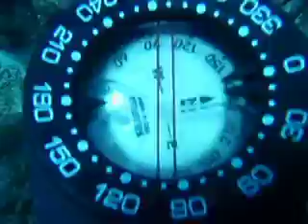Barbados Scuba Diving with Reefers and Wreckers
I haven't watched the video, and I'm certainly no videographer but I brought an Olympus Tough 8000 down with me about 50feet (rated for 33ft) no problem. Saw a lot of cool stuff and the guys at this dive shop were great. Really laid back and brought me to many places over the 2 weeks I was there. Thanks guys